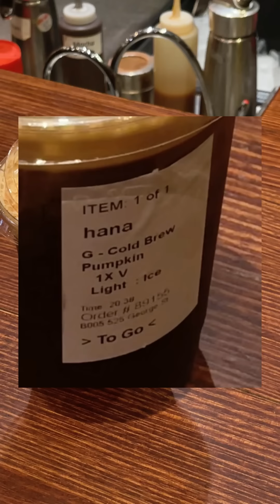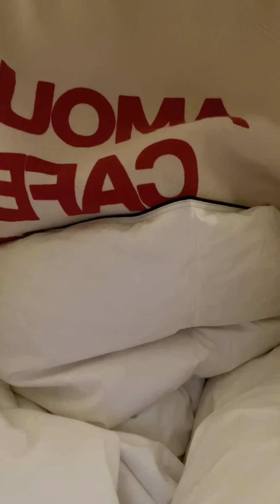健身/吃喝/带娃/忘崽电影夜｜One Day Vlog健身/吃喝/带娃/忘崽电影夜｜One Day Vlog